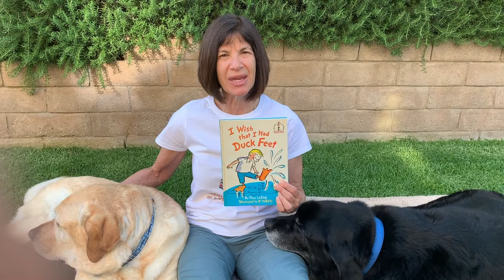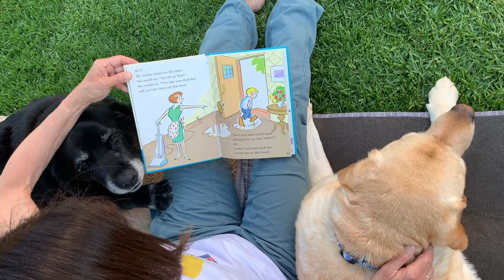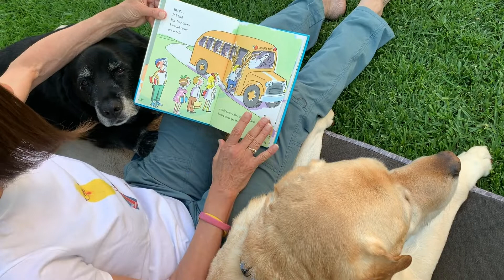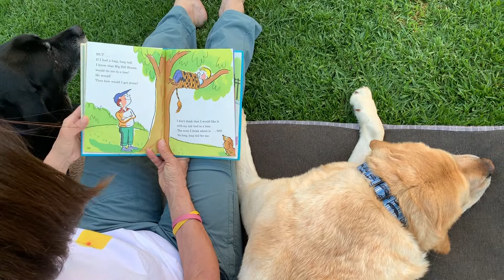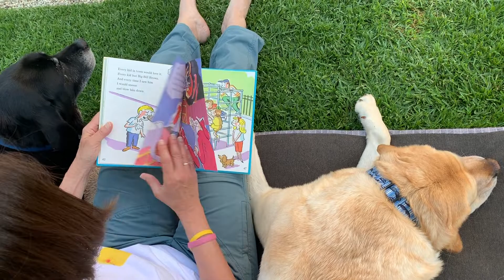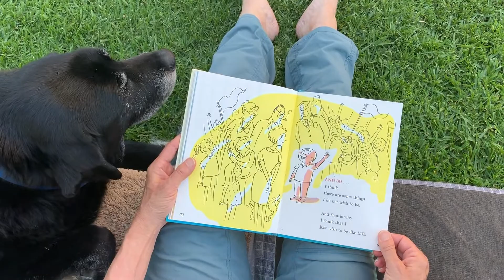Waggin Tales Reading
Read along with one of our friends and volunteer from Waggin Tales. Thank you Miss Lisa, Preston, and Daisy for supporting the Boys & Girls Club of Moorpark & Simi Valley.